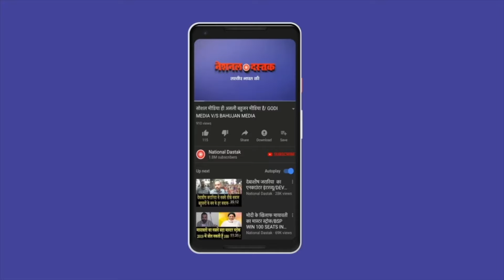शंभू सिंह के तीखे सवालों से परेशान भक्त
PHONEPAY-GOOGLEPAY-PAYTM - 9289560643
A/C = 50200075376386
IFSC = HDFC0000314
Editor- Amit
Camera person-